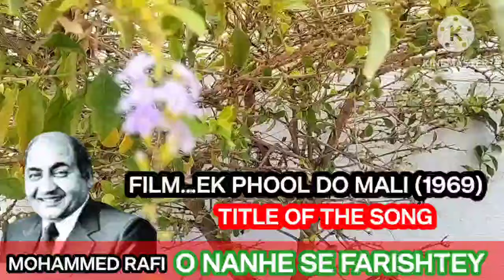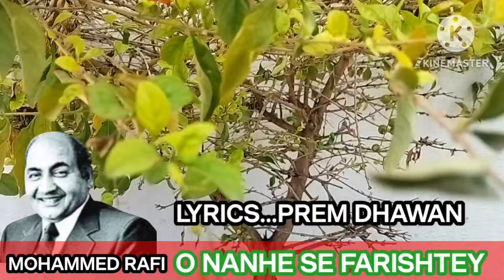FILM.EK PHOOL DO MALI (1969) # O NANHE SE FARISHTE # EPISODE IN.785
Mohammed rafi collection